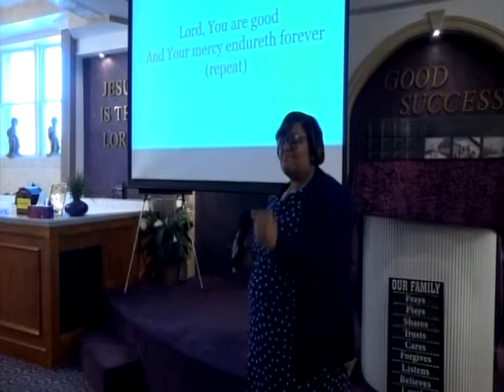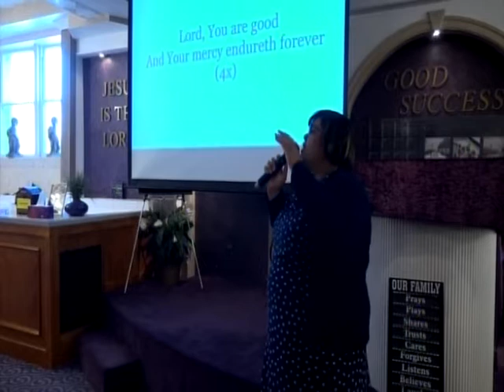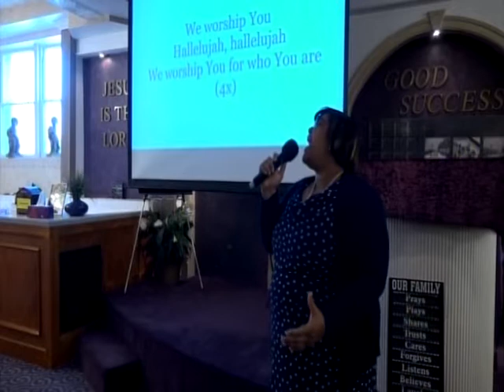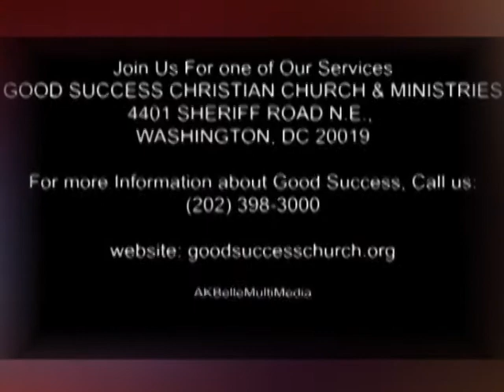Successful Living Resurrection Sunday 2017 Special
Celebrate Resurrection Sunday @ Good Success! Our youth led the way!